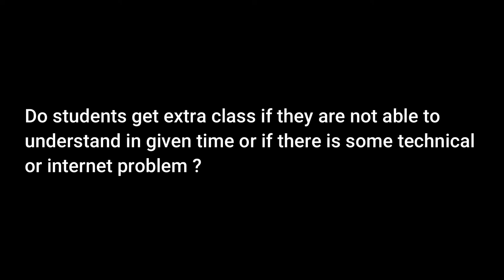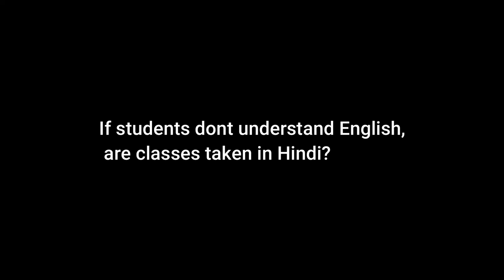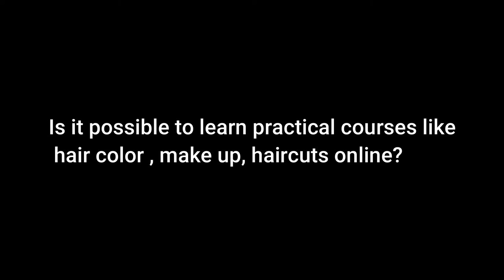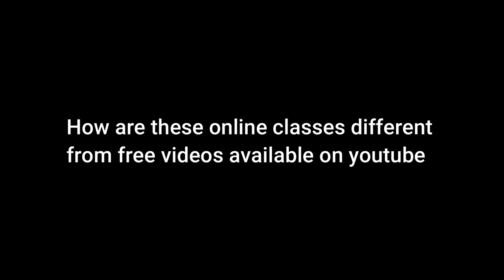Star ONLINE ACADEMY, Student Feedback